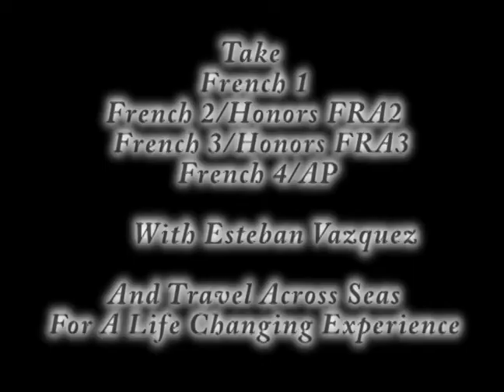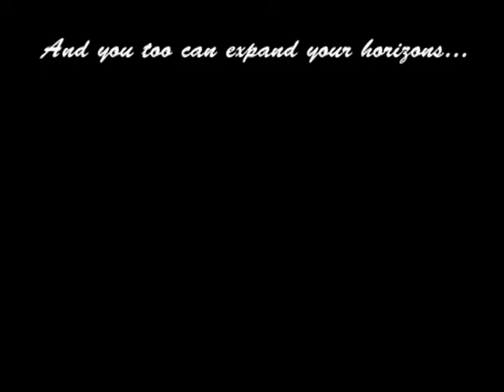CRESPI FRENCH WITH ESTEBAN VAZQUEZ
Are you a Crespi student?  Take French with Mr. Vazquez and go to France and Swtizerland and dine at the finest French restaurants.  Edited by Edward Nyahay.